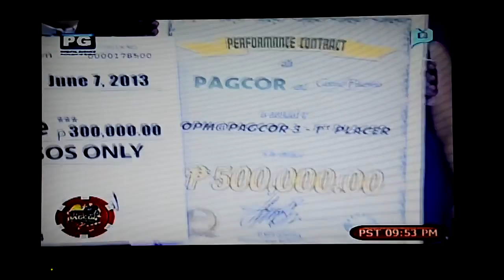(14/14) OPM@Pagcor 3 Grand Finals - Announcement of Winners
OPM@Pagcor 3 Grand Finals | June 7, 2013

Karl Aris Tanhueco - Grand Champion & Social Media Favorite
Shane Anja Tarun - 1st Runner-up
Harriz Dover Battung - 2nd Runner-up